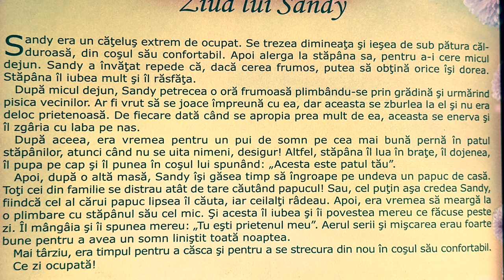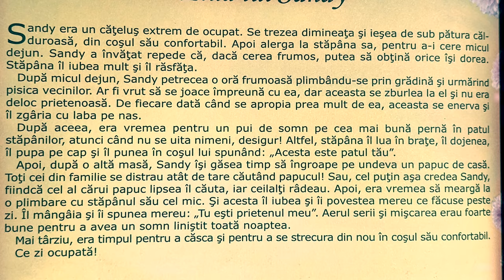Ziua lui Sandy 🐶 Povești pentru copii în limba română | Povești scurte 4K (295/365)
Povești noi cu Ziua lui Sandy pentru copii. Povești pentru copii în limba română. Povești scurte audio în 4K. Să citim o carte de poveste împreună. Basme și povești de lectura.

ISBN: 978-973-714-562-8